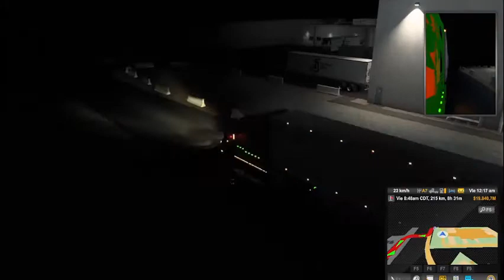American Truck Simulator - GamePlay Kenworth T680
STEAM